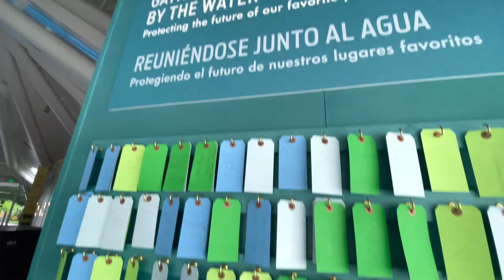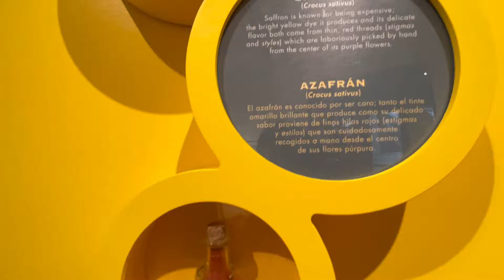Botanical Garden| Denver | Telugu USA Vlog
If you are new to my channel,
I am Sharanya from Anantapur, Andhra Pradesh, INDIA.
I do vlogs on various concepts like exploring new things, First visits in USA.

I will be posting all super excited visits here..
of course your comment also makes me more energetic.

Nature Love
Plants Love
Botanical garden
Bonsai tress
telugu USA Vlogs
USA Vlogs
Telugu vlogs